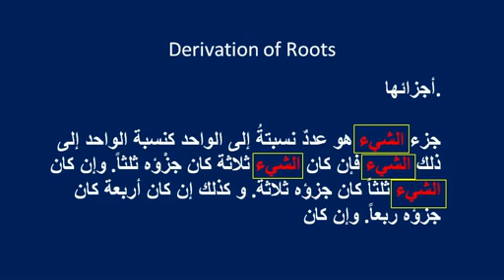Terry Moore: Tại sao x có nghĩa là ẩn số - Why is 'x' the unknown?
Tại sao "x" tượng trưng cho ẩn số? Trong cuộc nói chuyện ngắn gọn vui vẻ này, Terry Moore cho chúng ta câu trả lời thật ngạc nhiên.